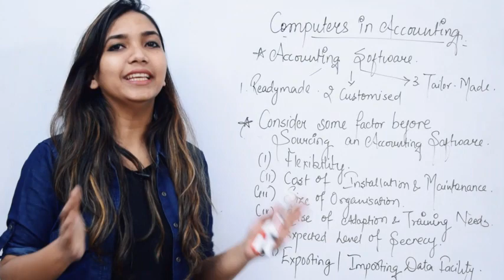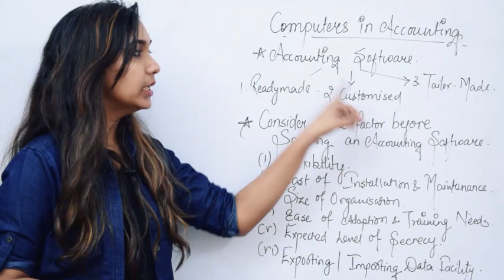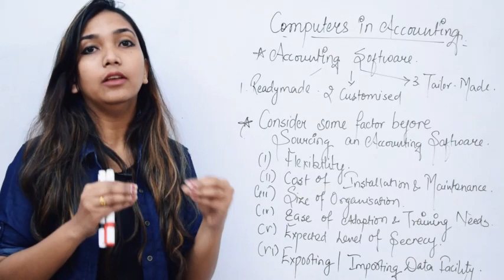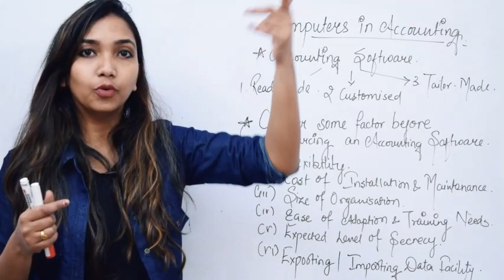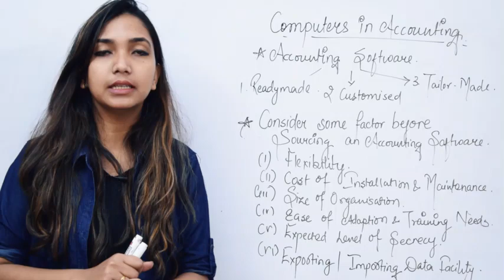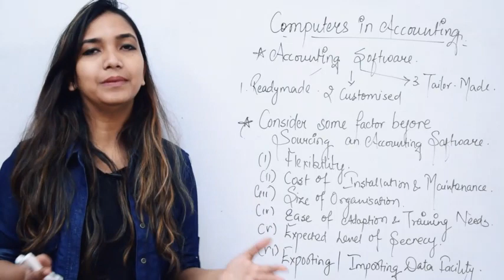Accounting Software and Deciding Factors